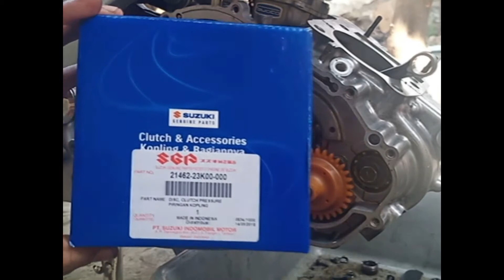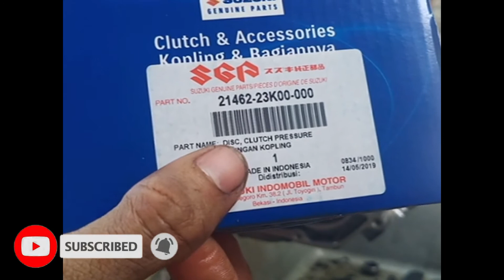Tutorial Pemasangan Kopling | Satria FU 150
Di Video ini Tujuora Channel akan membagikan Cara atau Tutorial
Pemasangan Mesin bagian kanan atau biasa disebut susunan KOPLING
semoga video ini bermanfaat untuk semua orang..., Selamat Menyaksikan..

Credit.
Video by Rdw
Editor by Saif